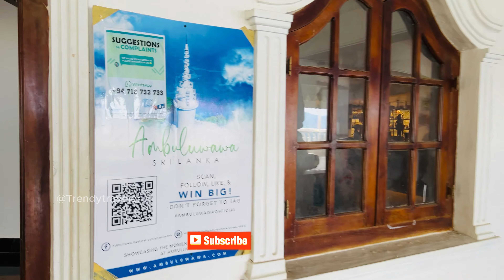Vlog #5 | Ep 02 | Ambuluwawa Tower | Sri Lanka | Adventure hiking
Ambuluwawa is located in Central Province of Sri Lanka. Nearest town is Gampola and this is a multi regional center. In there are heavy bio diversity with this tower. There are so many plants, animals living on there. This tower is most famous among both local and foreign visitors in same.
This construction is an idea of Sri Lankan early prime minister Mr.Dee Mu Jayarathna.

Open hours
8.00 a.m to 5.00 p.m